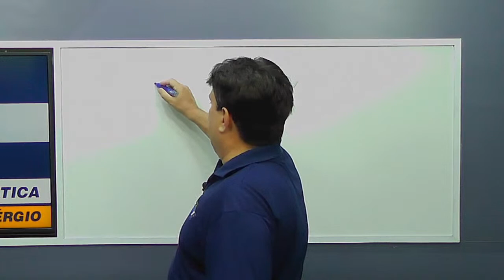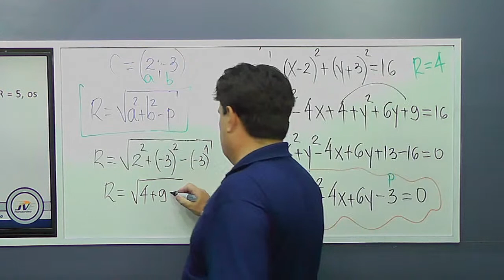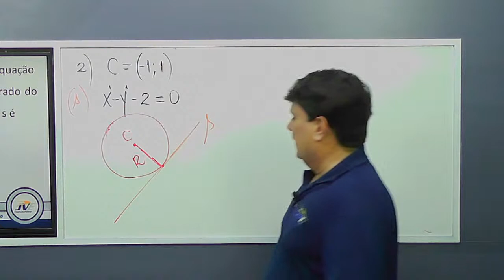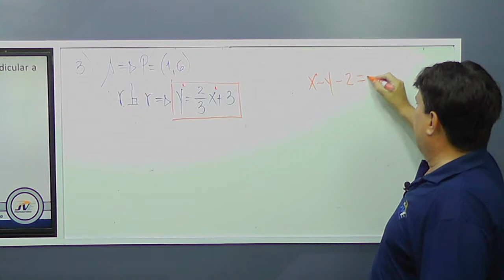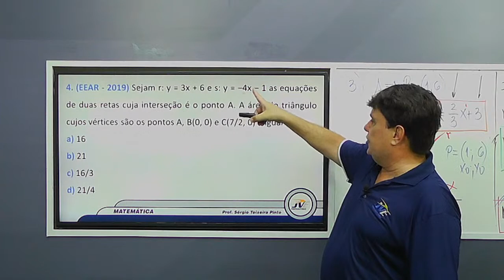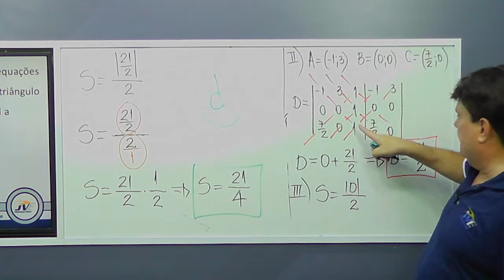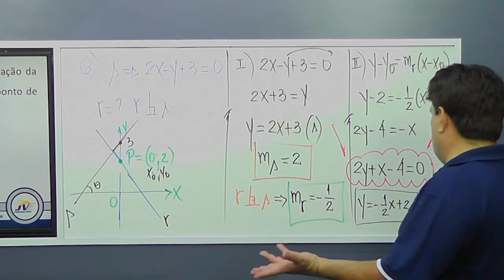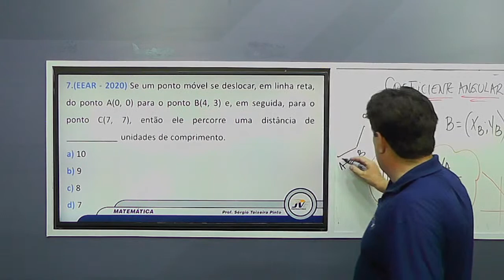LIVE MATEMÁTICA - Geometria Analítica